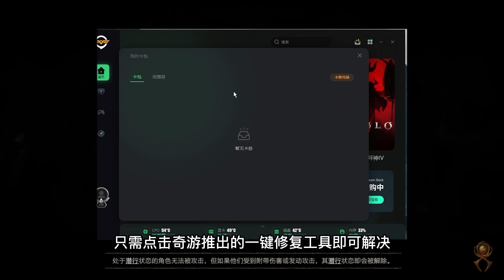【琉璃】挨刀之后也要效率刷级！暗黑4目前最效率的刷经验模式分享